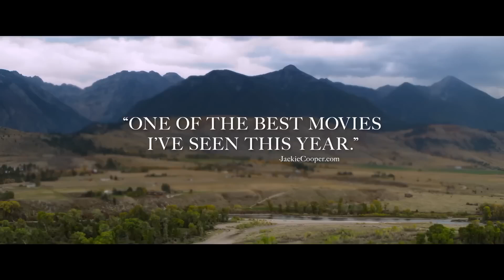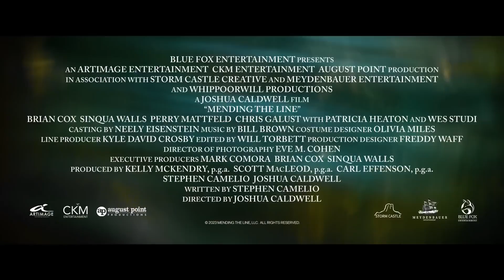MENDING THE LINE Official Trailer (2023)